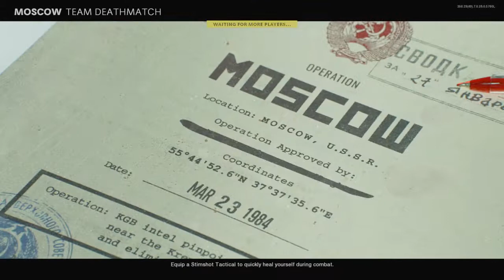Call of Duty®: Black Ops Cold War_20201121185131